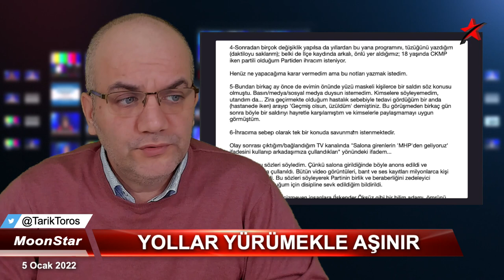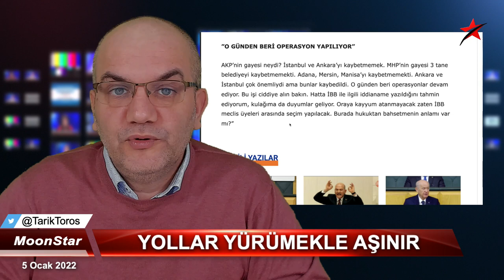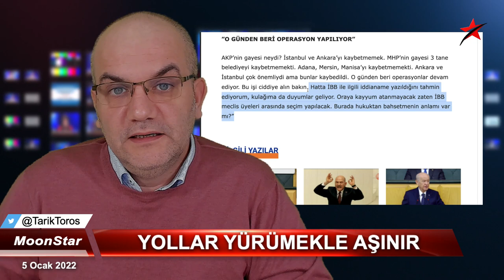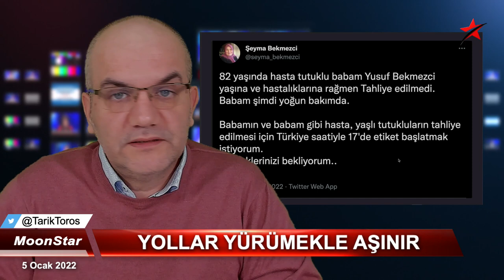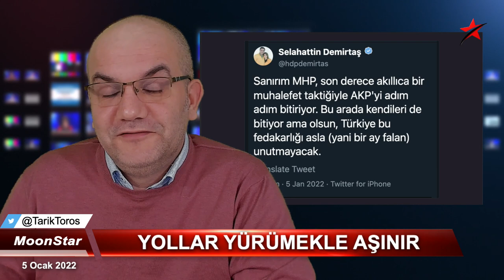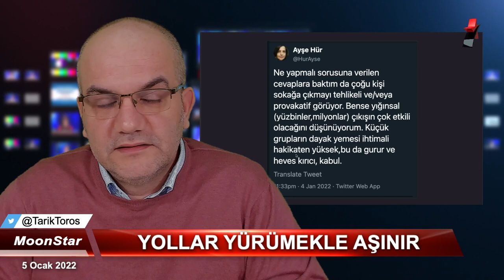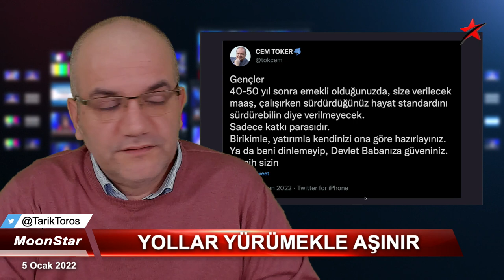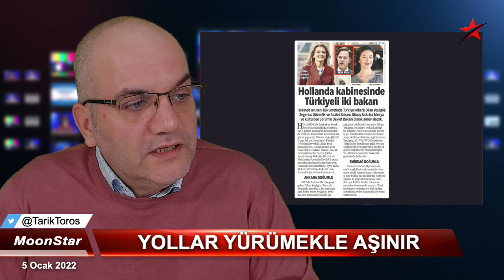"Hangi otellerde hangi kadınlarla ilişkisi olduğunu biliyorum." | Tarık Toros | Manşet | 5 Ocak 2022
5 Ocak 2022
Manşet

• Soylu'nun kaset arşivi..
• Listede Saray kadroları da var:
• "Hangi otellerde hangi kadınlarla ilişkisi olduğunu biliyorum."
• Yollar yürümekle aşınır mı..?
• Enflasyondaki köpük..
• Yaşa takılan emekliler..
• Erdoğan "utanmadan" Suudi Arabistan yolcusu..
• Hollanda'da iki Türkiyeli bakanın geçmişi..
• Liderler beğeni anketi..
• Başkanlık sistemine duyulan güven..?
• Selçuk Özdağ: ”İBB ile ilgili iddianame yazıldığı duyumları kulağıma geliyor”
• Kılıçdaroğlu: Erdoğan zorluyor ama sokağa çıkmayacağız
• Kazakistan: OHAL ilan edilen Almatı'da göstericiler belediye binasına girdi